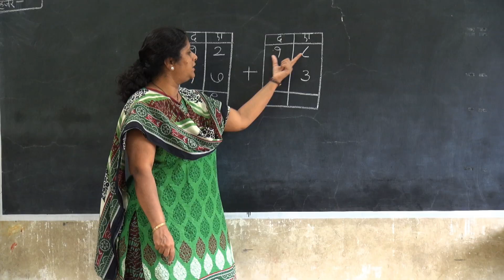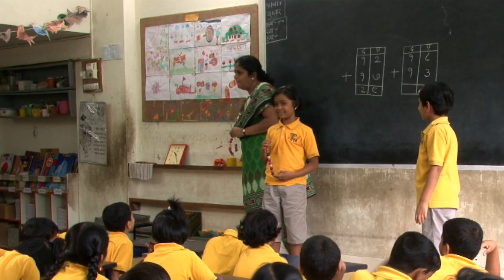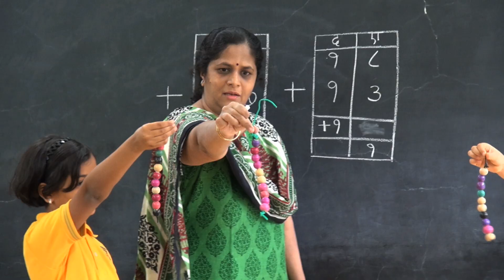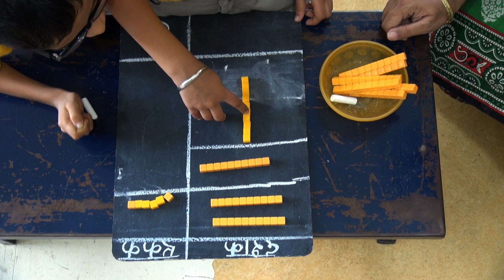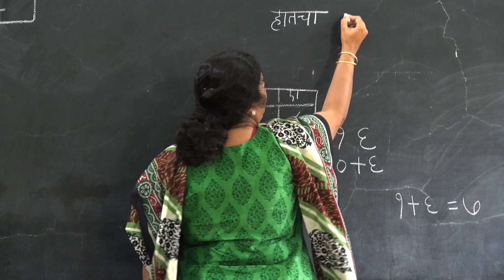ADDITION WITH CARRYOVER USING OBJECTS | साधन वापरुन हातचा बेरीज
Ms. Purva Datar believes that using a mix of concrete objects helps students learn addition   with carryover better. Watch how she does it!
सौ पूर्वा दातार यांचा असा विश्वास आहे की वेगवेगळ्या साधनांचा वापर करून हातचा बेरीज विद्यार्थ्यांना जास्त चांगल्या पद्धतीने समजते